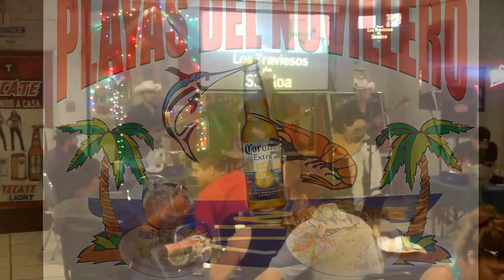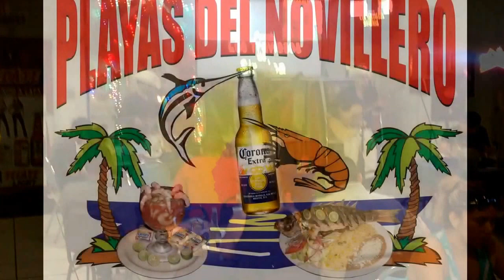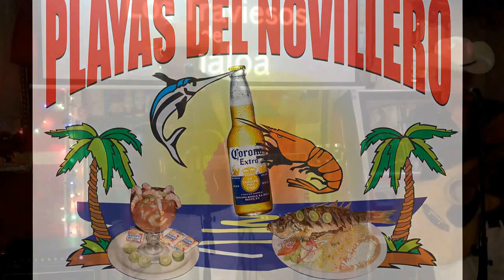TRAVIESOS DE SINALOA EN PLAYAS DEL NOVILLERO